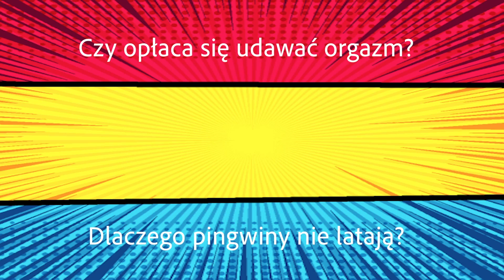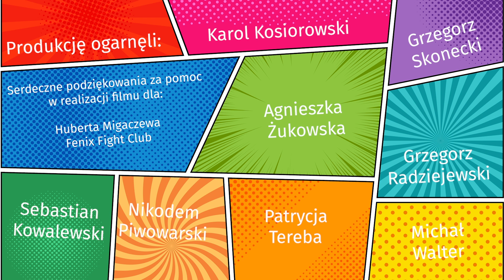Ewa Kasprzyk: polityka już mnie nie wkur*** | MILION PYTAŃ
Ewa Kasprzyk znokautowała prowadzącego "Milion pytań"! Karol Kosiorowski dwukrotnie leżał na ringu... Będzie o polityce, Beacie Szydło, miłości i seksie. Co jeszcze wydarzyło się w programie, który wymknął się wszystkim spod kontroli? Obejrzyjcie koniecznie!